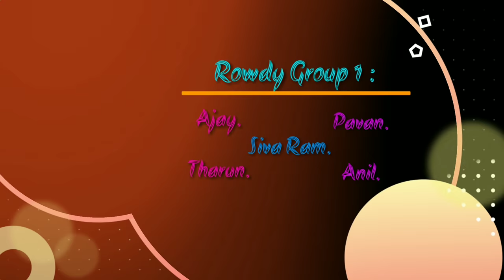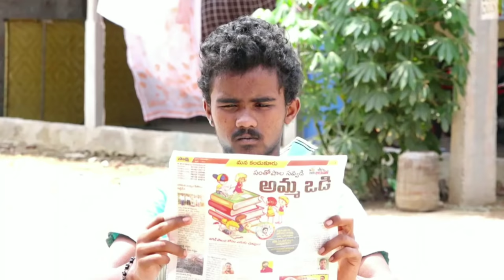Street Rowdy'S | Part 1 | Short Film | Director By AriStoTle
Rowdy Group 1 : SivaRam.Ajay.Tharun.Pavan.Anil.

Rowdy Group 2 : Edison. Nikhil. Pandu.

Pepar Reading : Boby.

Camera Man : Syam.

Editing / Design : Vijay. / Aristotle.

Story : Vijay Kumar.

Director By : AriStoTle.

Song Credits, Copyrights Owners : BHD Malaysia on behalf of Divo
1---BackGround Music Credits To :
Song : RainFight
Artist : Santhosh Narayanan
Album : Kaala
Licence To : One Stop Music Bhd Malaysia (On Behalf of Divo); Audiam (Publishing),
and 1Music Rights Societies.

Song Credits,Copyrights Owners : SME On Behalf of Sony music entertainment
2---Back Ground Music Credits To :
Song : Face Off
Artist : Harris Jayaraj;Maria Roe Vincent
Licence To : SME (On Behalf Of Sony Music Entertainment); LatinAutor Sony ATV
Publishing LatinAutor - SonyATV,
SME India_Pub,  UBEM, and 8 Music Rights Societies.

Any Copyrights Issues Please Message or My Mail.

Any Interest On Short Films Please Visit YouTube please Comment.